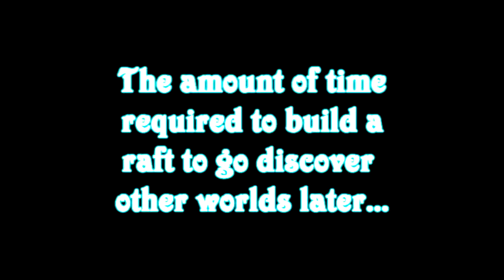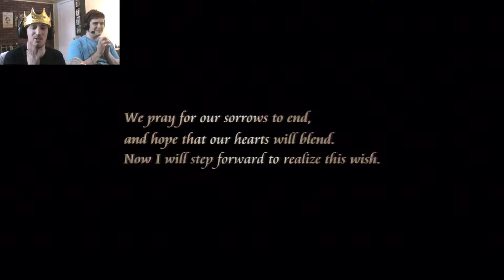The Lord and the Brave Play Kingdom Hearts Final Mix HD (Proud) Part 1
Episode 1: This is getting dark

A great journey has ended but another wonderful, magical one begins with the Lord's number one game series of all time. Will they be able to keep this family friendly for all the Disney fans watching? Fuck no!